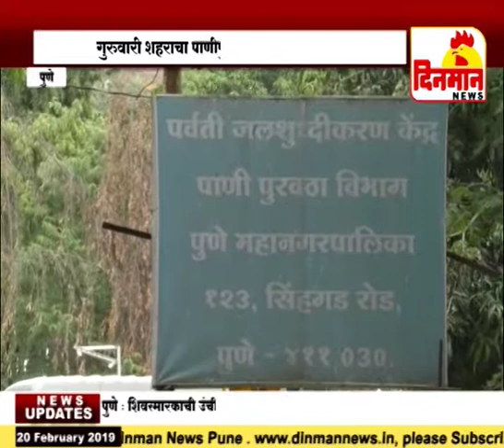गुरुवारी शहराचा पाणीपुरवठा राहणार बंद